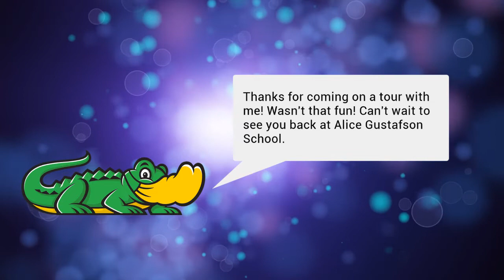AGS Building Tour 2020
Follow Dr. McDermott as he takes students on a tour of Alice Gustafson School.